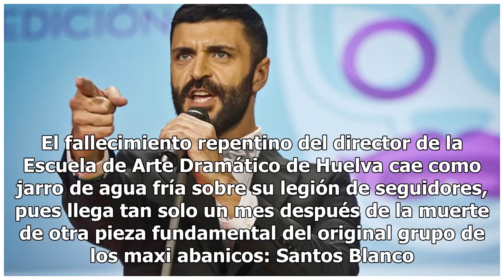Frank Romero recibirá sepultura en el Tanatorio del Atlántico de Huelva